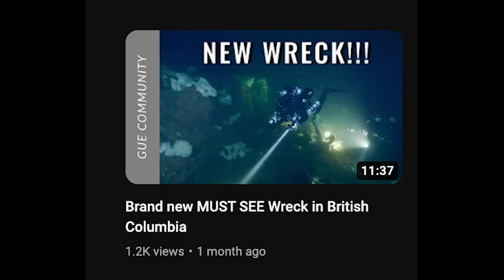You're all WRONG about Oxygen Narcosis - HERE'S WHY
Join us for this insightful Scuba Diving vlog, with Photographer Nico Lurot & tech diving legend Michael Menduno, giving you a quick sneak-peek into all the latest news stories from Global Underwater Explorers' monthly dive newsletter, InDepth.

ON SCREEN: Nico Lurot & Michael Menduno
POST PRODUCTION: Nico Lurot